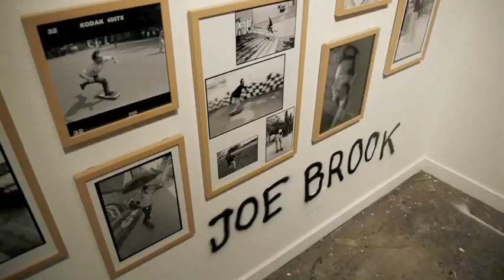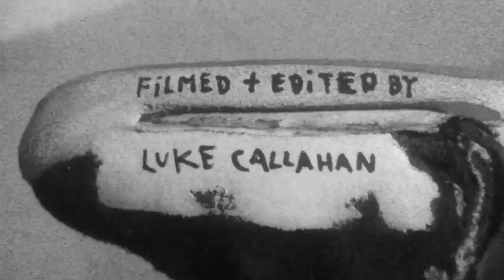Busted Shoe Diaries: Gonz and adidas Photo Show - TransWorld SKATEboarding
Busted Shoes Diaries: A record of events, transactions, or observations kept at frequent intervals. All entries are filmed and edited in aged sneakers characterized by thinning gum rubber and extreme toe wear.

Entry #1: The 15 Years of Gonz and adid